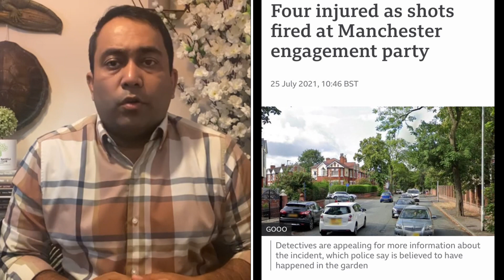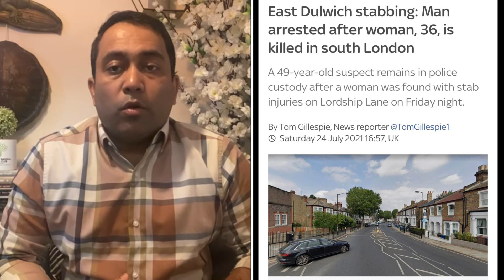যুক্তরাজ্যে বাগদানের অনুষ্ঠানে গু .লি .তে আ .হ .ত চারজন | A S M Masum| Runner Tv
বাগদানের অনুষ্ঠানে গু .লি .তে আহত চারজন